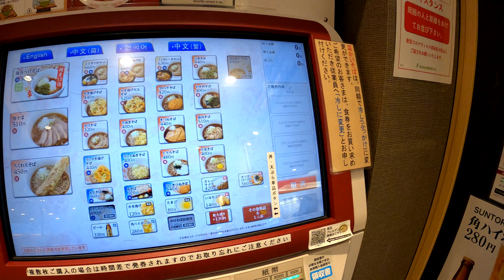いろり庵きらく nonowa武蔵境店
JR東日本　中央線　武蔵境駅　改札外
住所
東京都武蔵野市境南町2-1-35 nonowa武蔵境 EAST5
営業時間
[月～金] 7:00～22:00 [土] 7:00～21:00 [日・祝] 9:00～21:00
日曜営業
定休日　無休